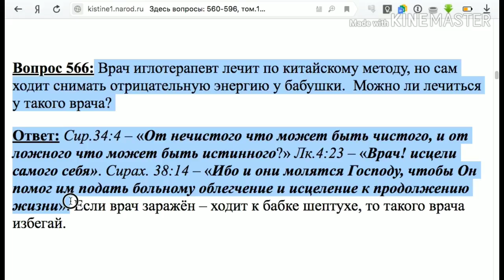566. Можно ли лечиться у врача, посещающего бабку-шептуху?